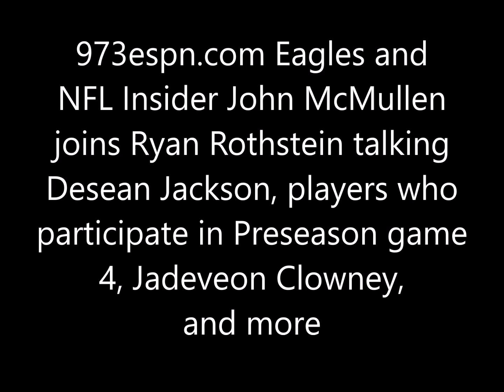John McMullen talks Desean Jackson, Preseason Game 4, Jadeveon Clowney, and more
973espn.com Eagles and NFL Insider John McMullen joins Ryan Rothstein talking Desean Jackson, players who participate in preseason game 4, Jadeveon Clowney, and more